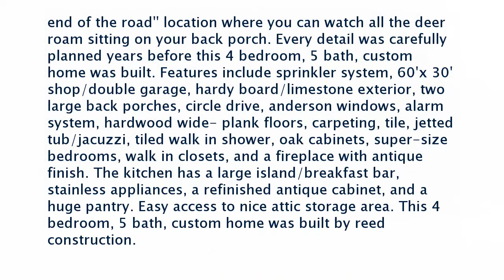Real estate for sale in Batesville Arkansas - MLS# 17-628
200 Indian Springs Road
Batesville Arkansas 72501
MLS# 17-628

&rsquo;&rsquo;end of the road&rsquo;&rsquo; location where you can watch all the deer roam sitting on your back porch. Every detail was carefully planned years before this 4 bedroom 5 bath custom home was built. Features include sprinkler system 60&rsquo;x 30&rsquo; shop/double garage hardy board/limestone exterior two large back porches circle drive anderson windows alarm system hardwood wide- plank floors carpeting tile jetted tub/jacuzzi tiled walk in shower oak cabinets super-size bedrooms walk in closets and a fireplace with antique finish. The kitchen has a large island/breakfast bar stainless appliances a refinished antique cabinet and a huge pantry. Easy access to nice attic storage area. This 4 bedroom 5 bath custom home was built by reed construction.